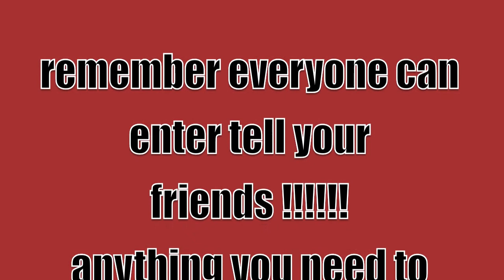dog jumping contest open 2010!!!!! EXSTENDED 30TH JUNE!!!!!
PLEASE READ! NO COPYWRGHT INTENDED plz sub!!! really want to get more!! then i can make a sub vid lol. ok this is my first contest i decided to do dog jumping because i alway's look for dog jumping contests to enter and can never find any! so i made one! plz plz plz plz plz enter really want this the be a sucsess !